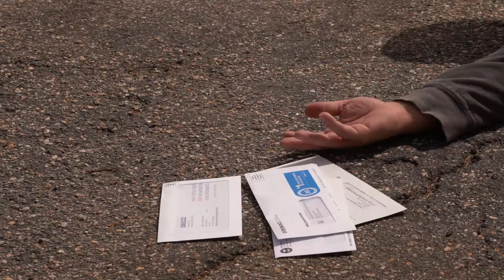Fade to Black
Psychological Thriller I mad for my film class.